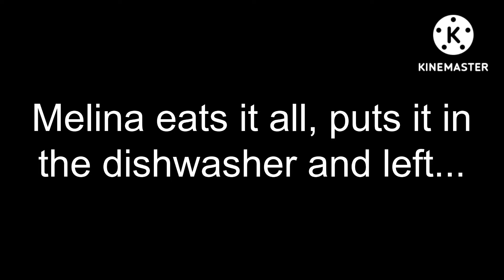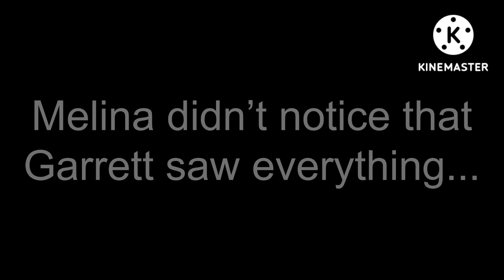Pokémon Gliscor and Mareanie's Love Story Episode 15